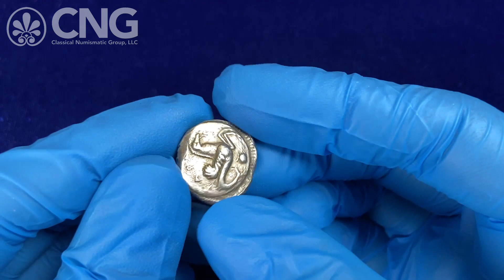Triton XXV, Lot 7